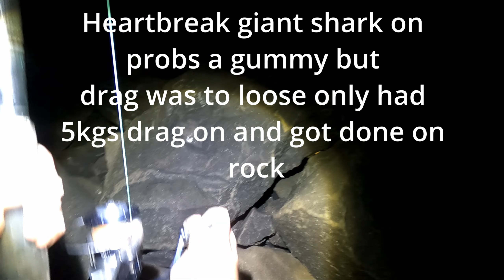Portland Sight catching a Seven giller as he swims past gummy caught by "Charlie" big sharks lost